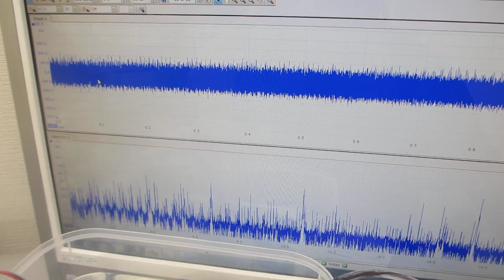低周波の共振現象と、高周波の非線形現象をコントロールする実験（超音波システム研究所）